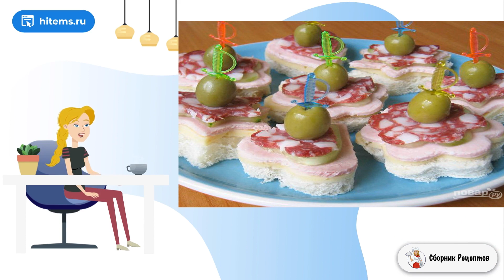Канапе на детский праздник. Хороший рецепт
В поисках хороших закусок на стол можно перебрать множество рецептов, но так и не найти подходящий. Кому-то из гостей захочется свежего вкуса, другому нужно мясо, а третьему — рыба. Но есть выход!    Тогда в этом случае сделайте большую тарелку разнообразных канапе. Возьмите за основу хлеб или овощи и другие ингредиенты по вашему вкусу. Закуска очень разнообразна и быстро готовится, а ещё шикарно выглядит. Так что прочитайте о том, как приготовить канапе на детский праздник. Только найдите подходящие формы.

Ингредиенты:
Хлеб — 4-6 Ломтиков,
Твёрдый сыр — 100 Грамм,
Ветчина — 100 Грамм,
Колбаса копчёная — 100 Грамм,
Огурец — 1-2 Штук,
Оливки зелёные без косточек — 8 Штук,

Условия приготовления рецепты, Рецепты в домашних условиях, Условиях пошаговый рецепт с фото, Быстрый рецепт, Рецепт со, Рецепт самый, Свежие рецепты, Вкусные рецепты с фото пошагово, Рецепты в домашних условиях, Подборка лучших предложений от Сбера